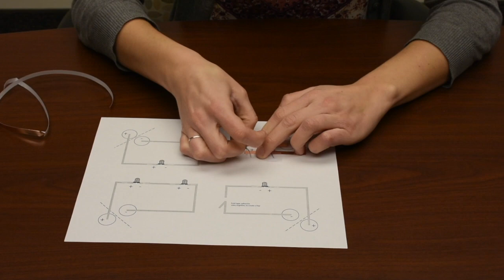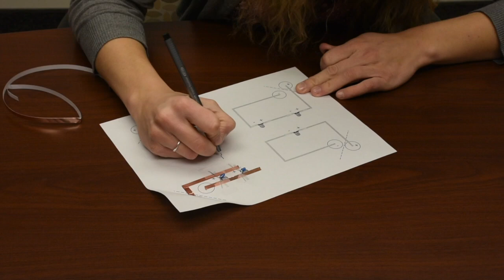Paper Circuit Activity: Parallel Circuit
Introduce your students to electrical circuits with a simple activity using copper tape, 3V coin cell batteries, and LEDs to create electrical circuits on a piece of paper. This video demonstrates the parallel circuit. Visit the National Agricultural Literacy Curriculum Matrix for a complete activity outline and list of materials.